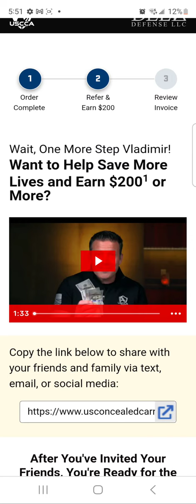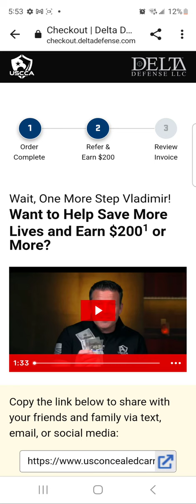Crazy roadrage for Xmas